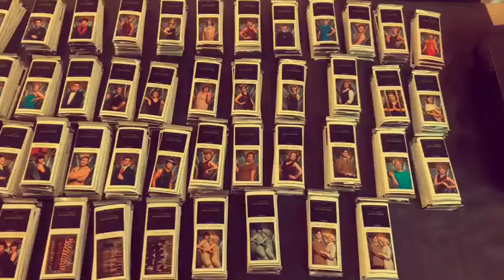chi-vlog-o #5 - opening night